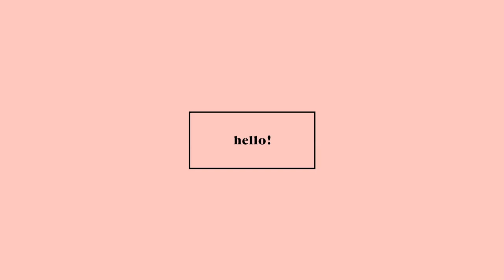2018 Cinemagraph Reel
A selection of client and personal work from my ongoing experiments with looping gifs.
Used primarily for web and social accounts, but edited here for traditional widescreen viewing.

I can make cool stuff for you!